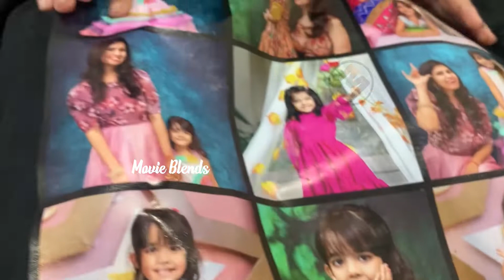రవి కూతురు వియ పంపిన దీపావళి లెటర్: Anchor Ravi Daughter Viya Surprise Diwali Gift | Movie Blends